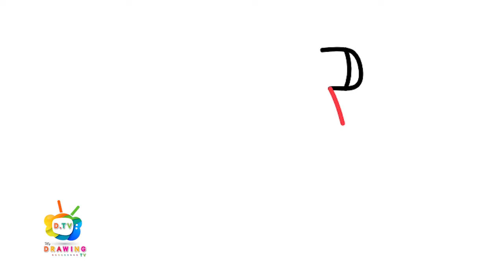How To Draw A Motorcycle | Easy Drawing Step By Step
Follow along to learn How to Draw A Motorcycle easy, step by step art tutorial.